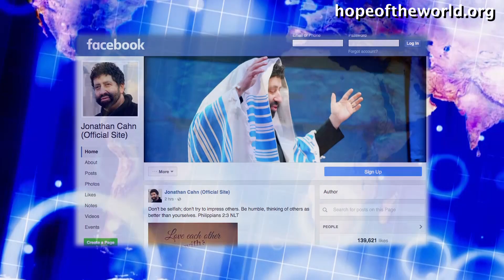How To Remove Zero [From THE EPHRATAH EQUATION (Message 2128)]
To get Jonathan Cahn’s full message go or to get in touch with Jonathan Cahn’s ministry, to receive more, including Free Gifts and Updates, or to be part in the Great Commission, go – or Jonathan Cahn Facebook - Or write to: Hope of the World, Box 1111, Lodi, NJ 07644 - To get Jonathan’s books The Paradigm, The Book of Mysteries, The Harbinger, & more just go online or off to wherever books are sold. Recorded Live at the Jerusalem Center/ Beth Israel in Wayne, NJ. Experience it live!  Friday Nights (8pm) & Sunday Mornings (11am)